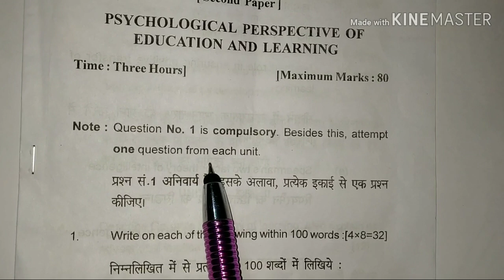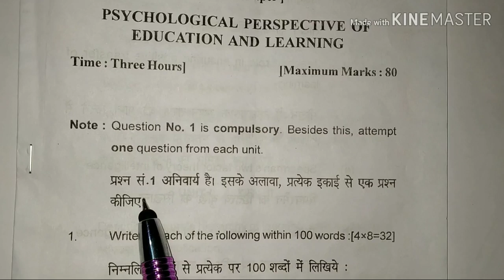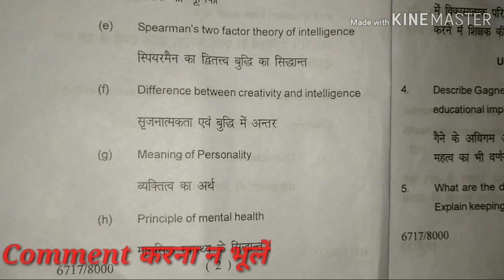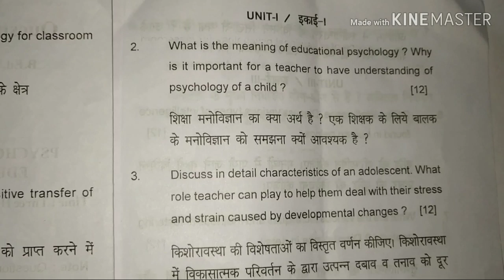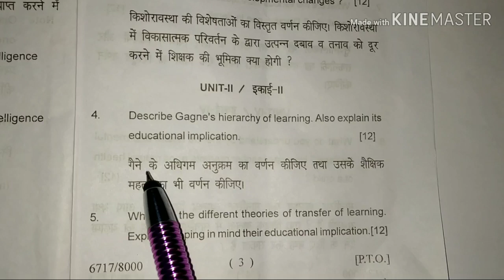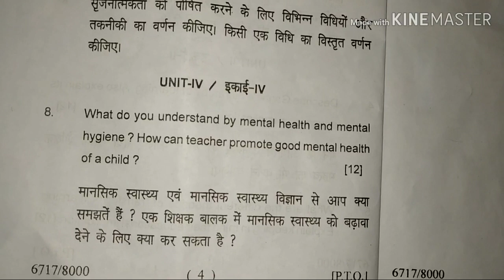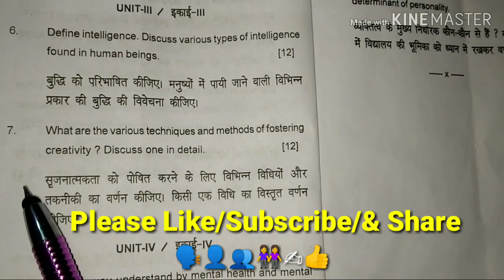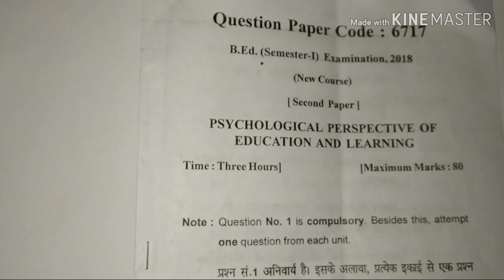B.E.D (1semester) question paper of 2018 Paper-2 Psychological Perspective of education & Learning.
B.E.D (1semester) question paper of 2018 Paper-2 Psychological Perspective of education & Learning.  Part-1 Psychology Practical File ( Three test & three experiment) for B.ed-1 Semester (  In Hindi) Yoga file (योग- आसान पर) 🧘‍♀️In English for B.ed and Others Teacher Diary ( शिक्षक डायरी) for B.ed -4 semester & others.